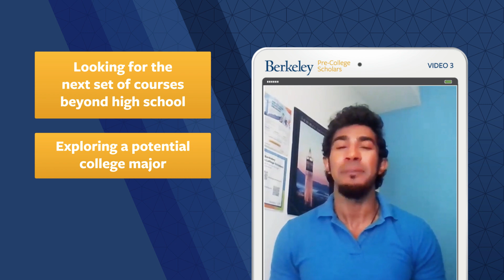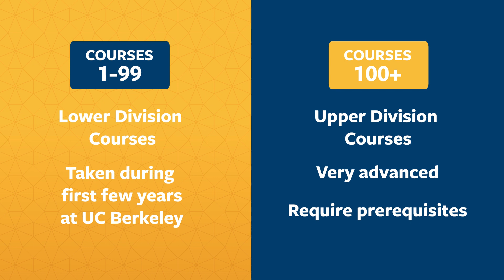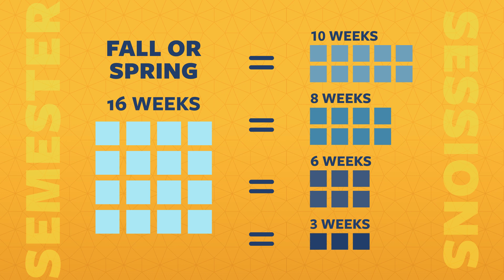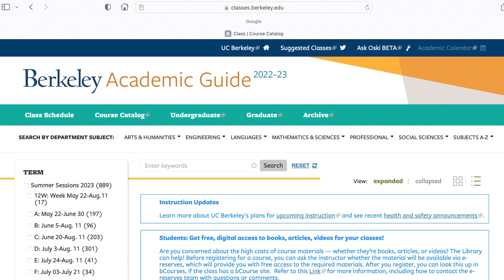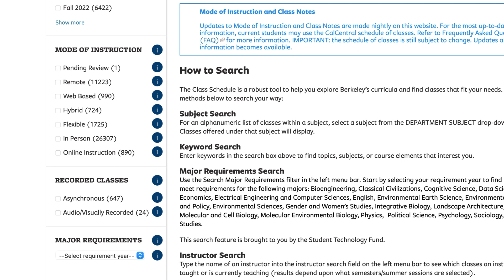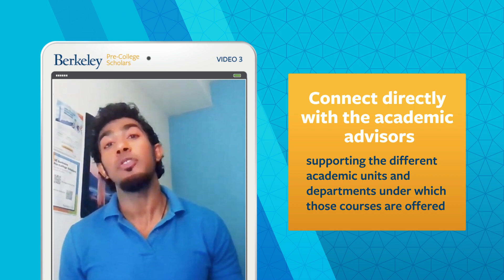(Video 3 of 6) UC Berkeley Pre-College Scholars Program Residential Track: Academics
Learn about the academic considerations of the UC Berkeley Pre-College Scholars Summer Program Residential Track. This video explains which courses are available to you, when they are offered, and how to search for them.

precollege [at] berkeley.edu